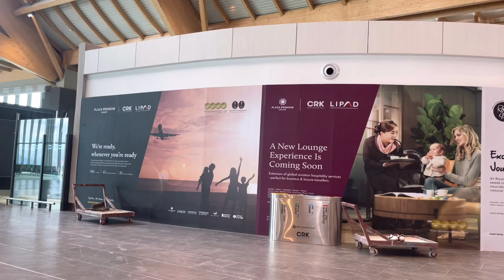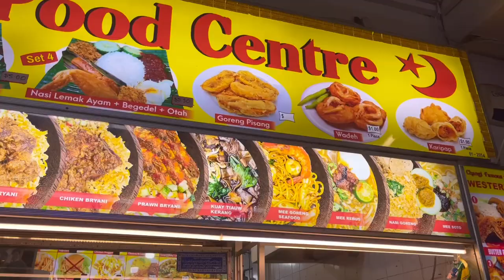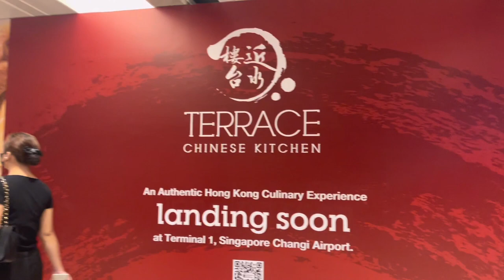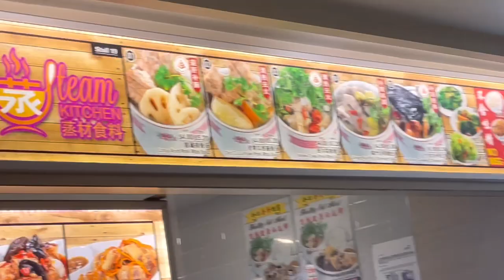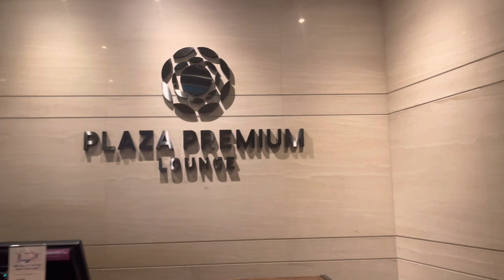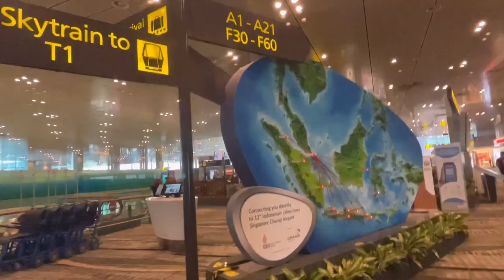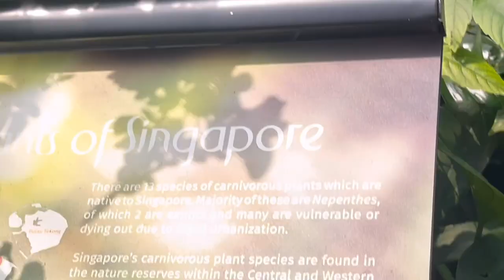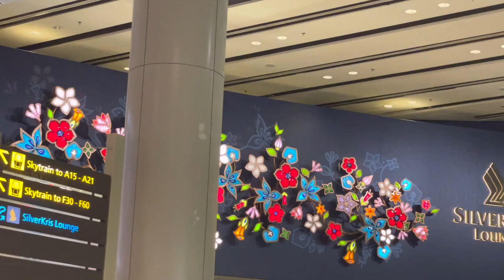life recently ☁️ SINGAPORE VLOG 🇸🇬 part 1 ☻ | khate’s vlog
hello everyone!
sorry for the late LATE vlog, I’ve been busy from work~ i tried my best editing this hahaha hope u guys love it!!

SINGAPORE 🇸🇬 VLOG here we go!!!

ps: thank u to my ca roomie (bebe elj) who reminded me to upload on my yt!